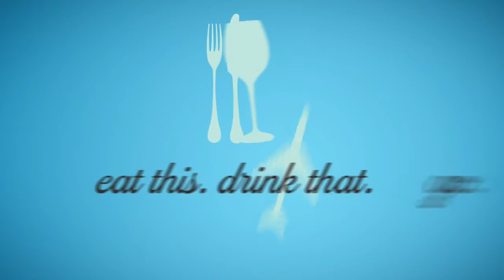SHO ETDTG EP99 BLK 3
What is "gut health" .. and why is it important? Dr.Anique Bryan is a Family Primary Care physician for Miami Dade Cardiology Consultants who specializes in Anti-Aging and Regenerative Medicine. Fluent in Spanish and English, Dr.Anique tells us - How  Intestinal Health is related to the immune system and the food we eat? Is eating organic food/ “ a clean diet”  really necessary and more..!